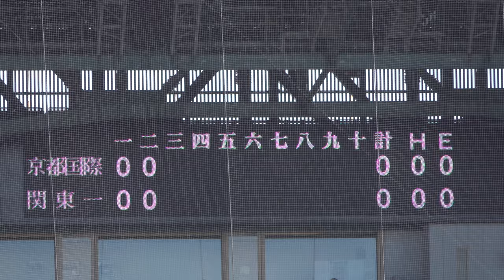決勝《 3回表 京都国際の攻撃 関一好守備 京都国際の連打 》関東第一 1 - 2 京都国際｜第106回全国高校野球選手権大会 2024年8月23日(金) 甲子園100周年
0:00 3回表 京都国際の攻撃
1:14 京都国際 3塁ベースコーチ 背15
3:02 関東一高 ライト 成井聡 ライト線への打球をナイスキャッチ Hかと思ったが居た！
3:32  京都国際 中崎琉生 センター前
4:32  京都国際 金本祐伍 センター前
7:11 関東一高 ショート市川歩 ナイス送球同時かな？アウト！

決勝 延長10回タイブレーク
京都国際 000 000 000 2 = 2 H9 E2
関東第一 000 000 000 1 = 1 H4 E0